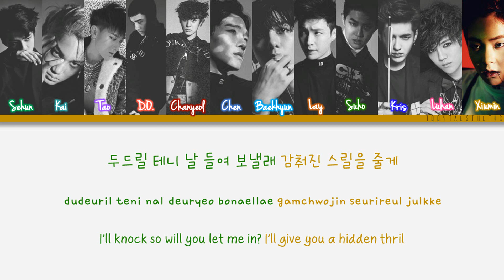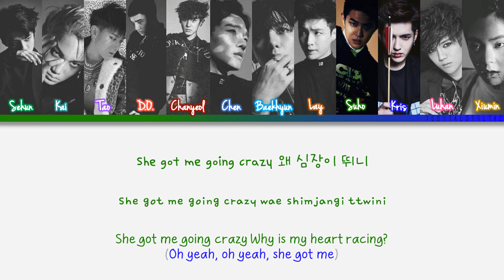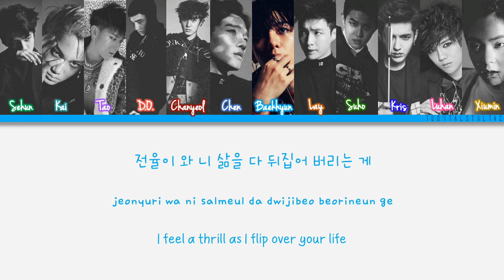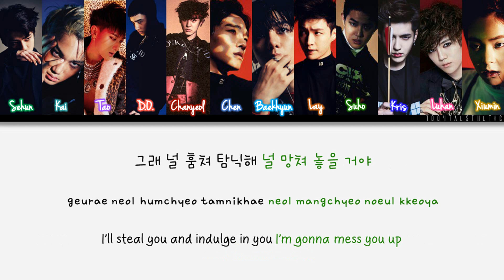How Would EXO(OT12) Sing Monster? Color Coded Han/Rom/Eng Lyrics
OPEN ME

Original sung by EXO

Green - Sehun
Teal - Kai
Purple - Tao
Salmon - D.O.
Red - Chanyeol
Watery Blue - Chen
Sky Blue - Baekhyun
Orange - Lay
Grass Green - Suho
Navyish Blue - Kris
Pink - Luhan (my bias 😭)
Yellow - Xiumin

Artist: EXO (엑소)
Song: Monster
Album: EX’ACT

Han: music.naver
Rom: 1004Taesthetic
Eng: popgasa

I apologize for any mistakes. I do not speak Korean.